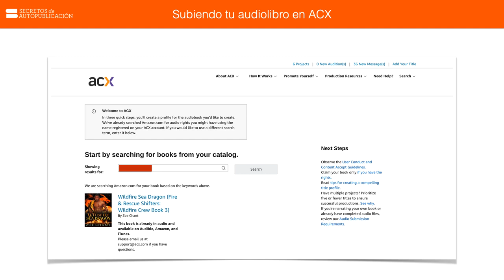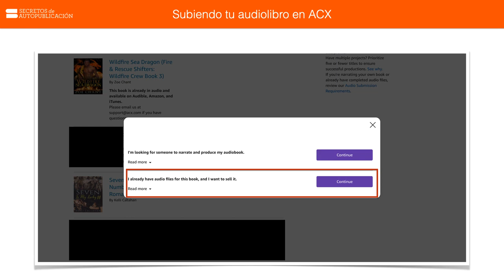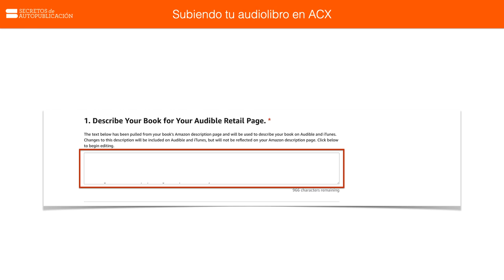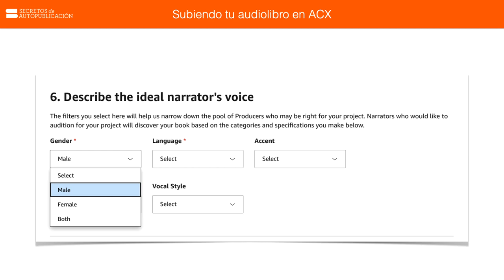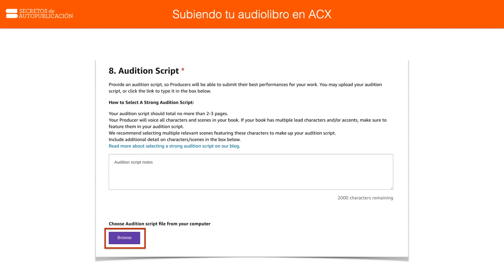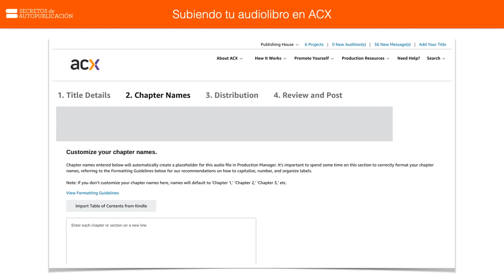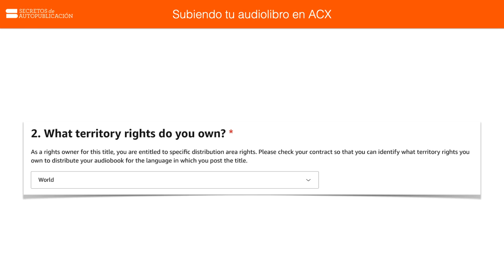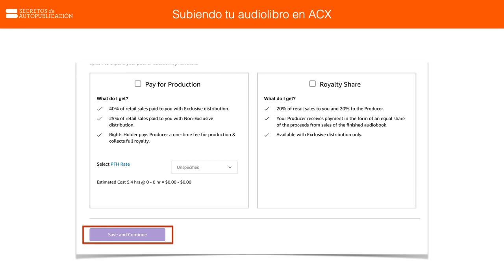Como subir tu audiolibro en ACX / Video #55